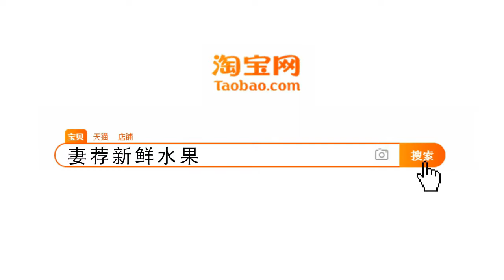国际排舞《站在我身边》Stand By Me Remix 2018-185